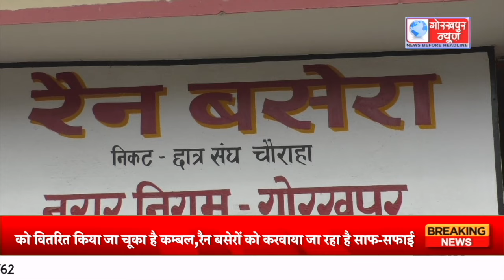GORAKHPUR NEWS - 28.11.2023